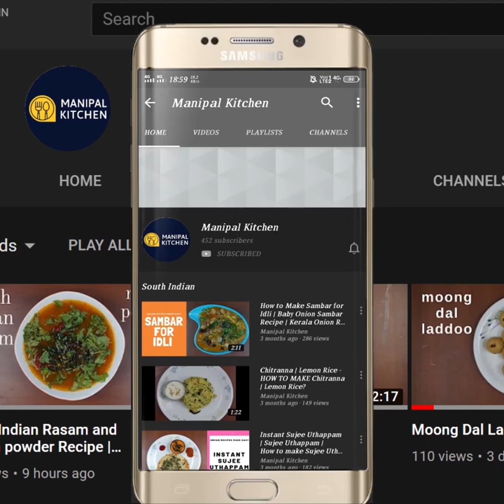ಬ್ರಾಹ್ಮಿ/ಒಂದೆಲಗದ ಮಸಾಲ ದಾಲ್ ಫ್ರೈ ಜಾಸ್ತಿ ಅನ್ನ ತಿನ್ನೋದು ಗ್ಯಾರಂಟಿ|Immunity boosting Brahmi Leaf Dal-Fry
ಮಕ್ಕಳ ನೆನಪಿನ ಶಕ್ತಿ ಹೆಚ್ಚಲು, ಮೂರ್ಛೆ ರೋಗಕ್ಕೆ ಮದ್ದಾದ,ಸ್ವಾದಿಷ್ಟವಾದ ಬ್ರಾಹ್ಮಿ| ಒಂದೆಲಗದ ಮಸಾಲ ದಾಲ್ ಫ್ರೈ ಪೂರ್ತಿಅನ್ನ ಖಾಲಿಯಾಗುವುದು ಗ್ಯಾರೆಂಟಿ|Immunity Booster Brahmi Leaf Dal Fry| Manipal Kitchen |English sub-titles
Brahmi  leaves in english and ondelaga in kannada and ek pan in konkani.  It is very good for  health and can be had in every one's kitchen garden.  It is said by elders that every child should be fed with one leaf in the early morning as  it enhances memory and immunization in our body.  I have already put up brahmi leaves chutney and today   I would like to put up my version of ondelagada/ Brahmi leaves Masale dal. This is an immunity boosting dish as Brahmi leaves is an immunity booster! Here goes the recipe:
INGREDIENTS:
1 Chopped brahmi leaves - 3 cups
2. Toor dal  soaked- 1/4 cup
3  Moong dal soaked- 1/4 cup
4. Green chili - 2
5. Grated ginger - 1 tsp
6. Chopped onion - 3/4 cup
7. Salt - 1/2 tsp
8. Curry leaves - a few
9. Ghee - 1 tsp
10. Turmeric powder - 1/4 tsp
11. Water as needed.
 INGREDIENTS OF SEASONING & GARNISHING:
1. Ghee - 2 tsp
2. Mustard seeds - 1 tsp
3. Cumin seeds - 1 tsp
4. Garlic pods chopped fine - 12-15
5. Curry leaves - a few
6. Asafoetida powder - 1/4 tsp
PROCEDURE:  Place a cooker on medium flame and add  2-3 cups of chopped brahmi  leaves to it.  Add soaked toor dal, soaked moong dal , green chili, grated ginger, chopped onion, salt, curry leaves, ghee, turmeric powder, and add required quantity of water and cook till soft.       Place a wide pan with 2 tsp ghee in it on medium flame.  When heated , add mustard seeds to it.  Once it crackles, add cumin seeds to it.  When it crackles add chopped garlic and fry till crispy .  Add curry leaves and let it fry.  Add asafoetida powder to it and fry.  Add cooked dal and brahmi leaves mix to it and give a good mix.  Add water, salt adjust consistency and bring it to boil.  Add chopped coriander leaves and enjoy with hot rice or even with chapati.  Yum yum!
Other Brahmi/ondelagada recipes & dal fry recipe links:
1. (Ondelagada chutney/Brahmi leaves chutney)
2. (Ondelgada /Brahmi leaves tambli/kadhi)